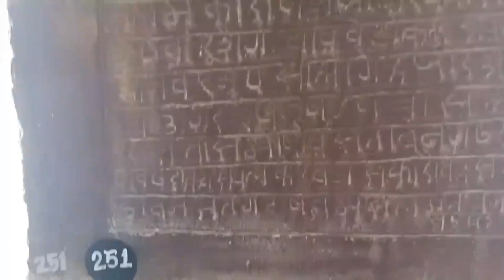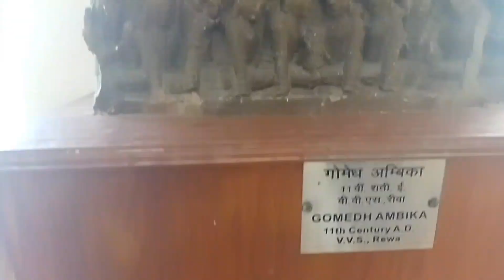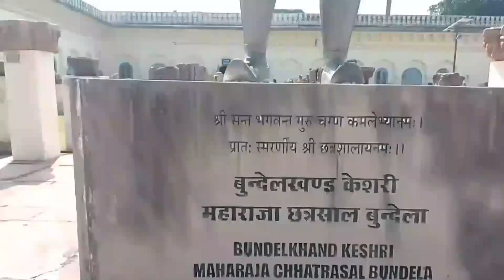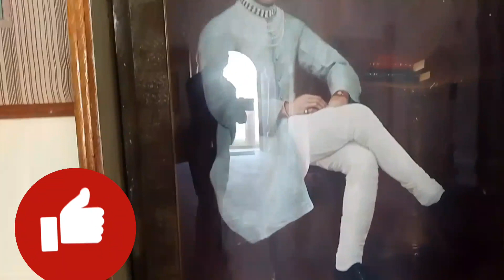राजा छत्रसाल का किला। मस्तानी महल। म्यूजियम।धूबेला का किला। मऊ सहानिया। छतरपुर।